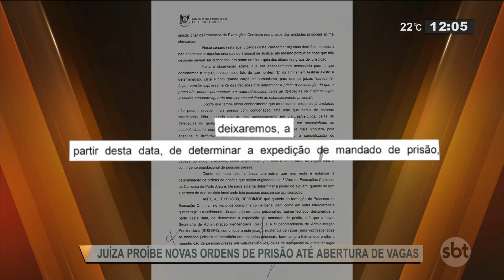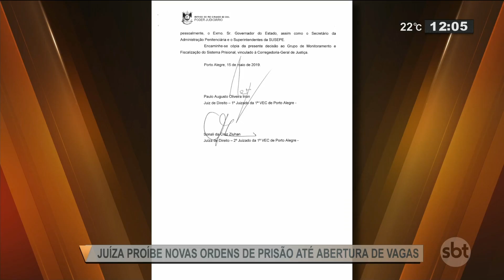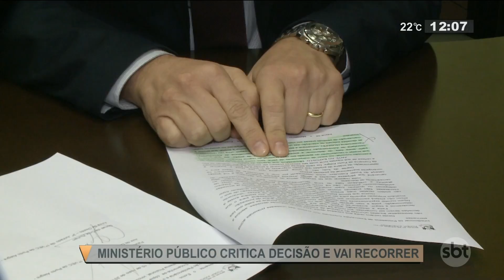Juíza proíbe novas ordens de prisão até abertura de vagas - SBT Rio Grande - 17/05/19